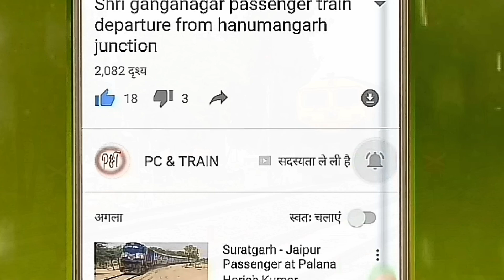VERY Angry WDG 4D ALCo Press LONG HORN || INDIAN RAILWAY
Hello friends swagat h Aapka PC & TRAIN k is YouTube channel mein or yahan par aapko PC & TRAIN ki any information milegi.

WDG 4D ALCo#PressLongHorn#bikanerrailwaystation
Please